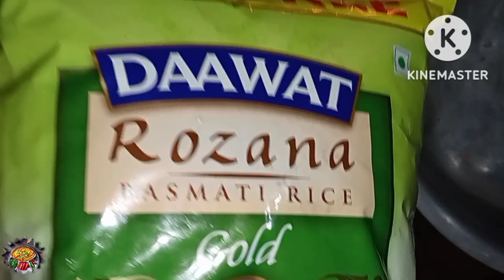Desi chicken Biryani kadhaknath@cooking